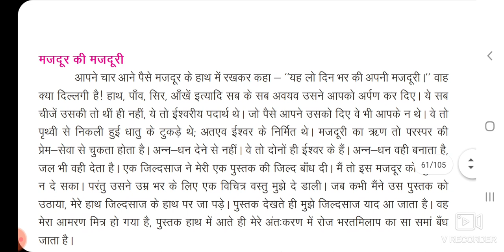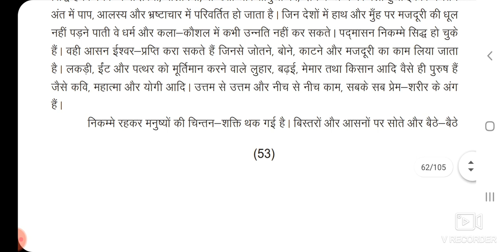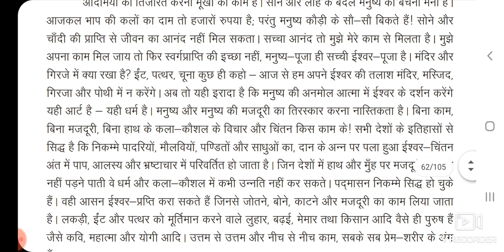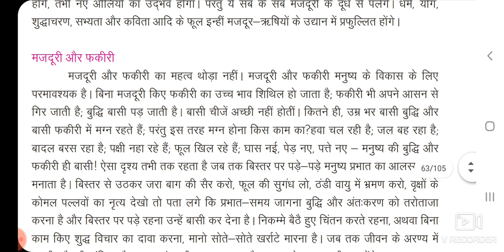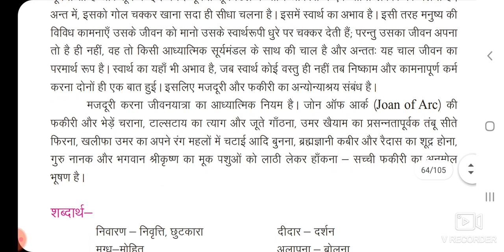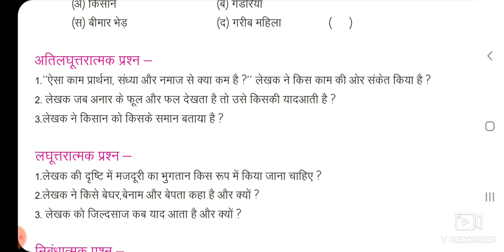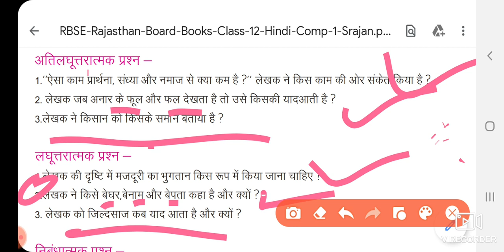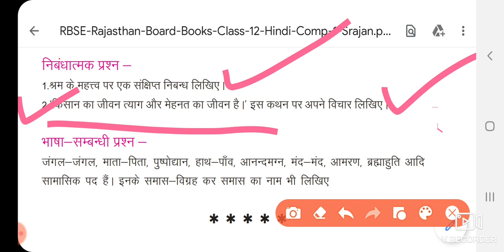Class-12 Subject-Hindi ch-12 q.a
Ch-12  q.a